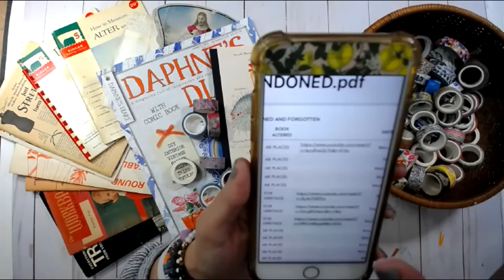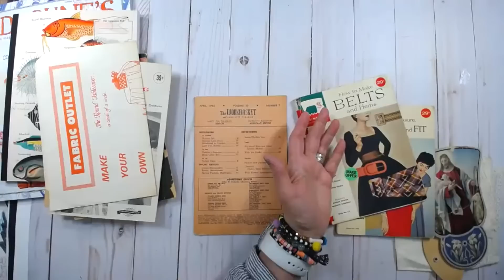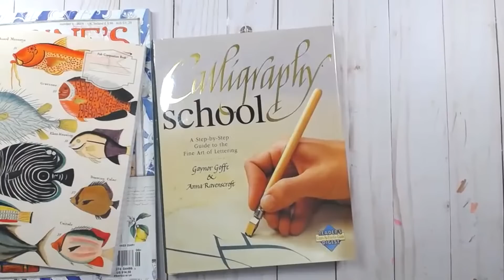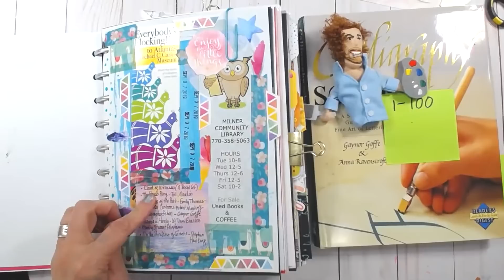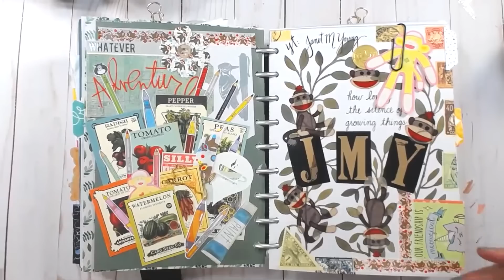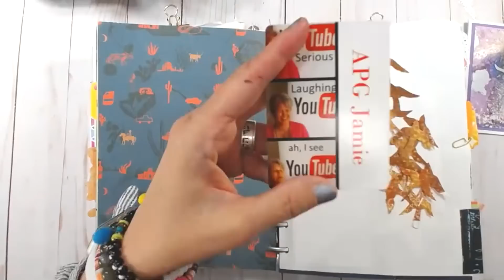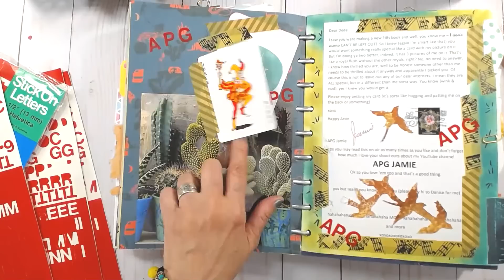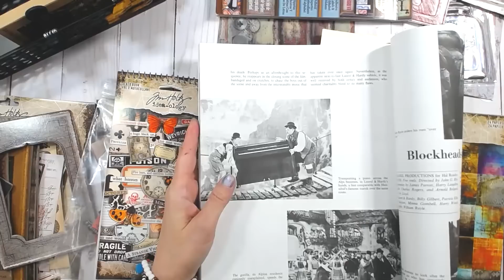Book Haul, Yard Sale, Washi Tape, YT YearBook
Weekend Book Haul, Washi Tape "Swatches", Playing in YT Yearbook